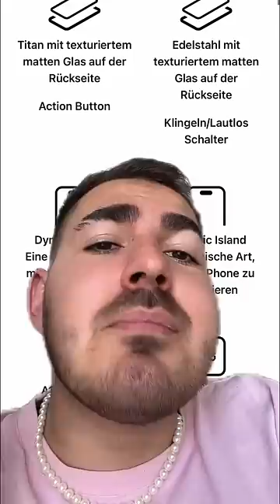Iphone 15 Pro Max Part 1